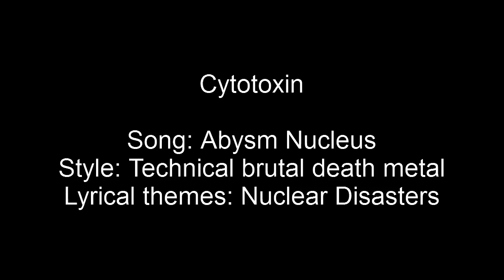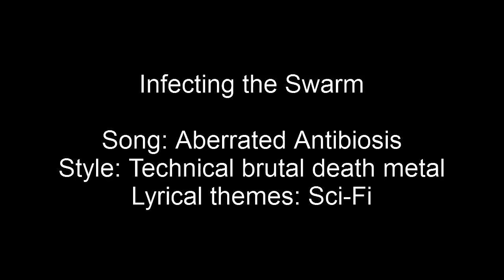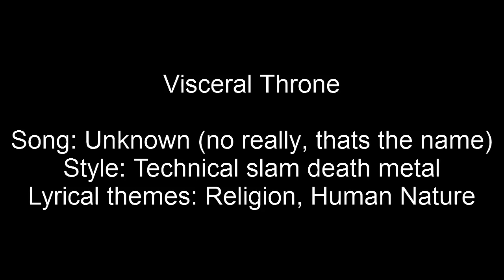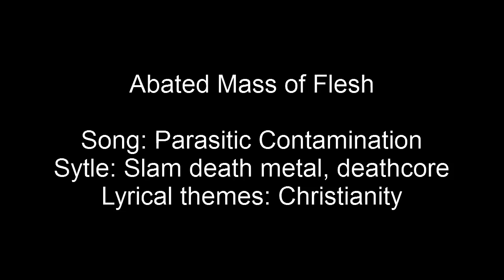Top 10 Brutal Death Metal Bands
10.
Disfiguring The Goddess

Song: Sleeper
Style: Slam death metal
Lyrical themes: Sacrifice, Cosmic Horror

9.
Cytotoxin

Song: Abysm Nucleus
Style: Technical brutal death metal
Lyrical themes: Nuclear Disasters

8.
Inhabit

Song: Sins of Man
Style: Slamming Brutal death metal
Lyrical themes: Christianity

7.
Numbered with the Transgressors

Song:  Commencing The Mechanics ...
Lyrical themes: Apocalypse, Inner Struggles

6.
Infecting the Swarm

Song: Aberrated Antibiosis
Lyrical themes: Sci-Fi

5.
Impending Doom (early)

Song: In Reverence Of
Lyrical themes: Christianity

4.
Visceral Throne

Song: Unknown
Style: Technical slam death metal
Lyrical themes: Religion, Human Nature

3.
Cadaverous Contingency

Song: Necrotic State Of Delirium
Style: Brutal death metal
Lyrical themes: Christianity

2.
Broken Flesh

Song: 15:55
Lyrical themes: Christianity

1.
Abated Mass of Flesh

Song: Parasitic Contamination
Sytle: Slam death metal, deathcore
Lyrical themes: Christianity